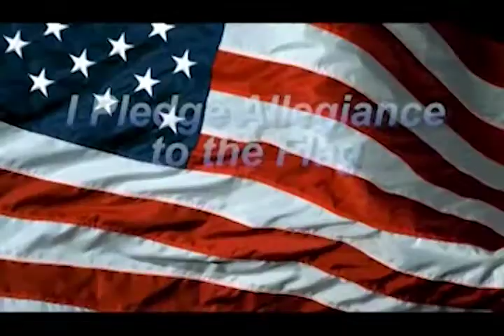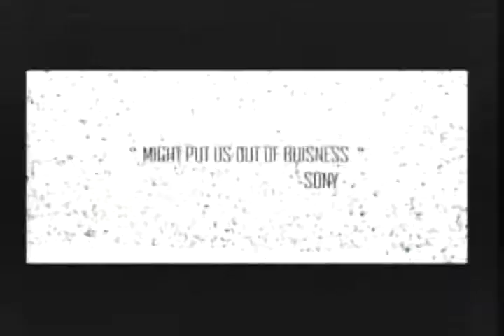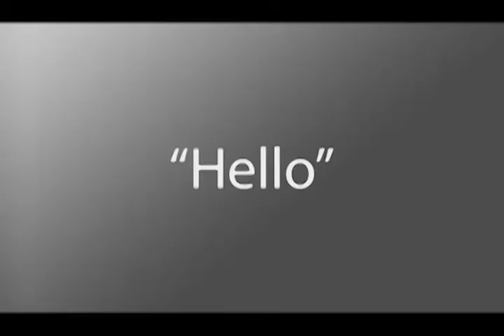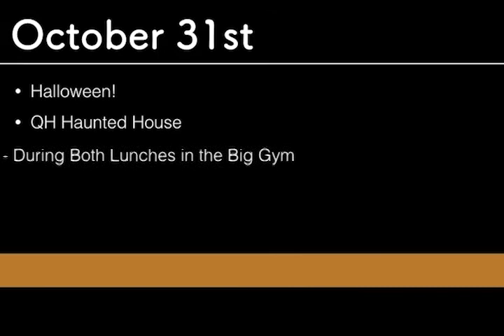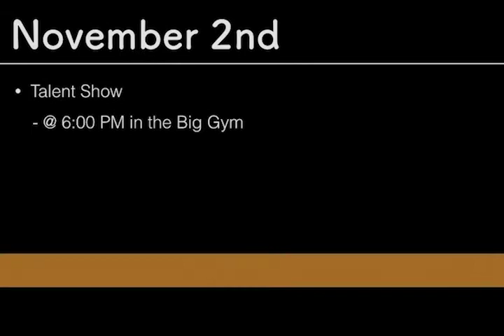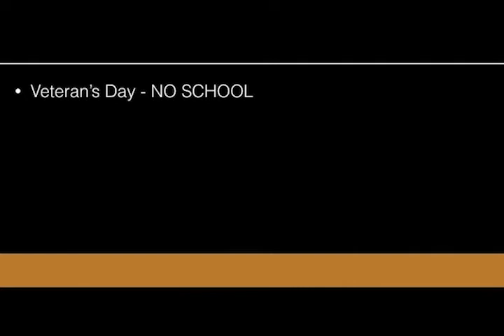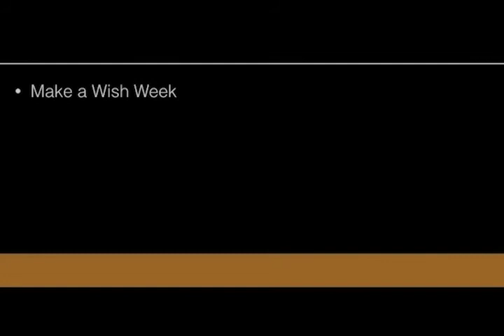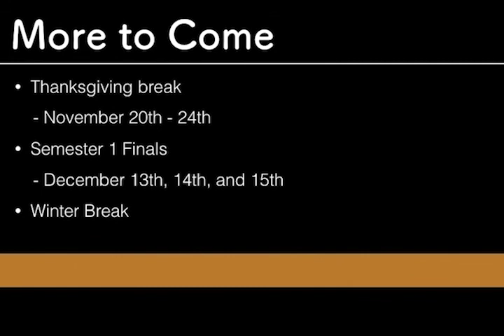Quartz Hill Update 10/31 Halloween Show